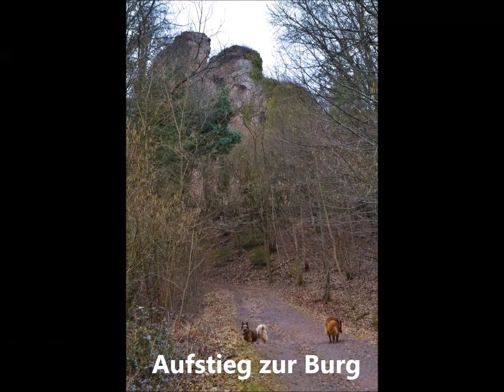Drachenfels Rundtour Busenberg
Mit Patty und Diego bei der Erkundung der Drachenfels bei Busenberg